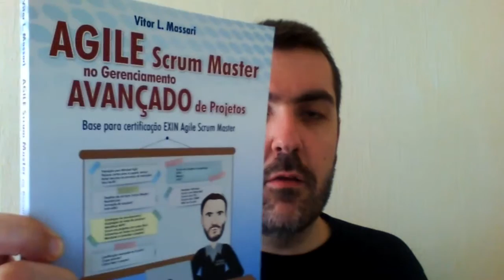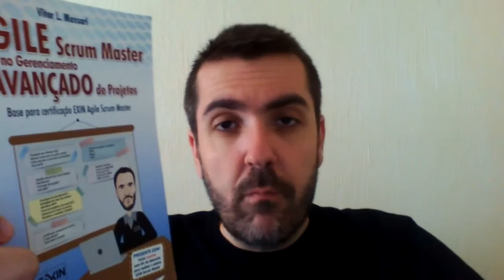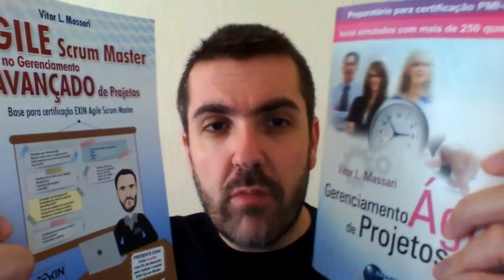Livro Agile Scrum Master no Gerenciamento Avançado de Projetos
Vitor Massari fala sobre o livro Agile Scrum Master no Gerenciamento Avançado de Projetos